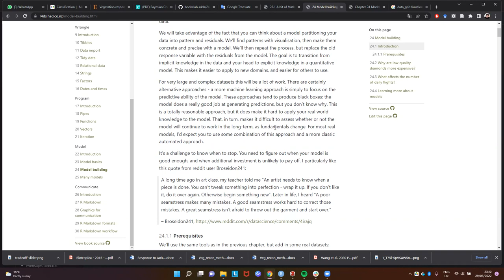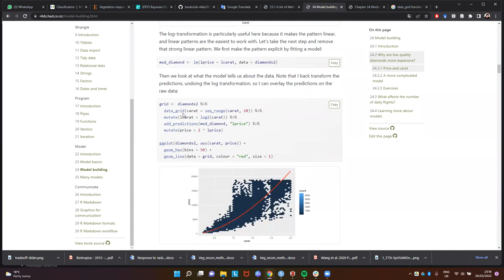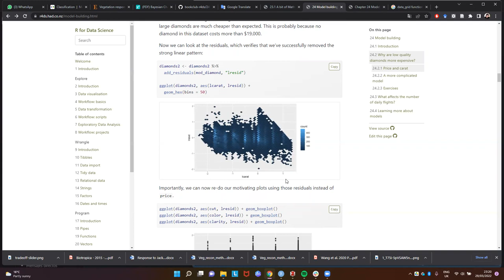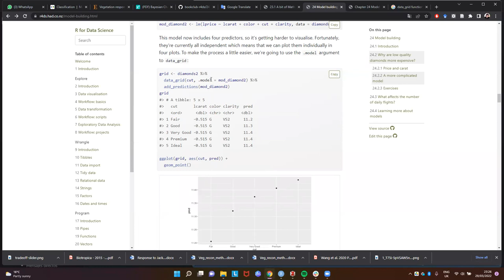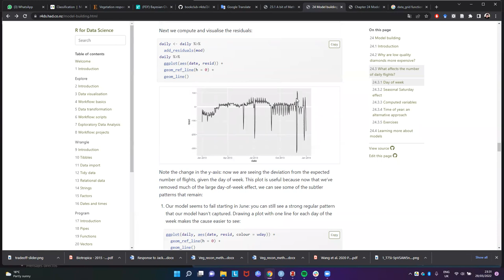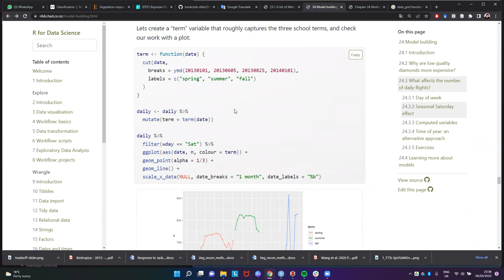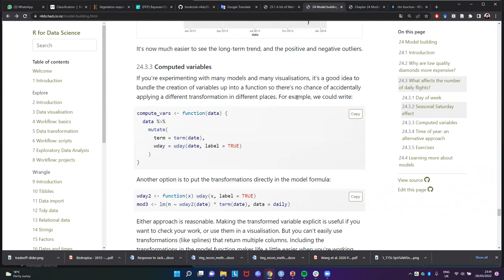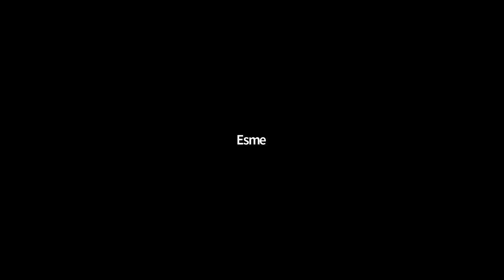Modelado Tidy con R - Extra. Construcción de Modelos en R4DS (tmwr_es01)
Esmeralda Cruz presenta Construcción de Modelos en R4DS (no parte) del libro "Modelado Tidy con R" por Max Kuhn y Julia Silge el 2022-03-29, en el Club de Lectura: Modelado Tidy con R - Cohorte 1